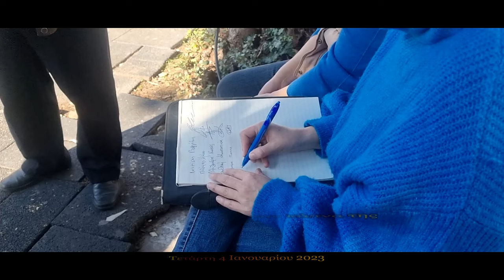Δυο κουβέντες για τη χωματερή, τη φωτιά και την κάπνα της